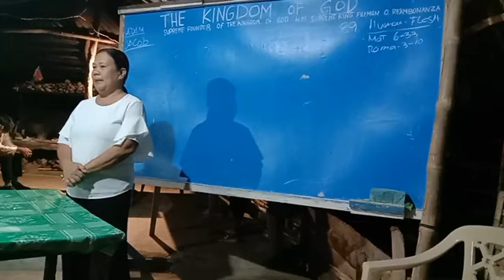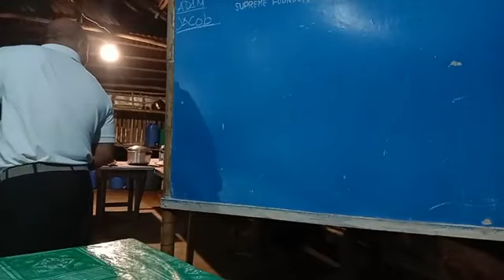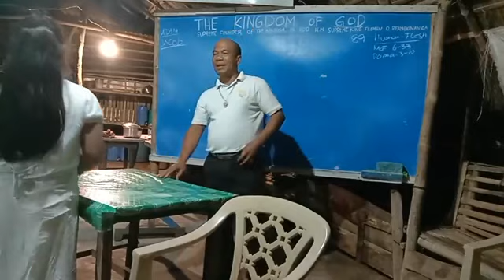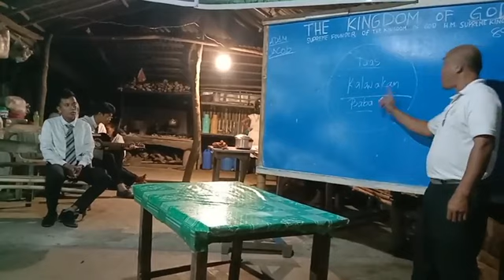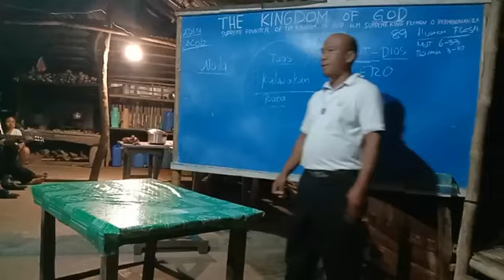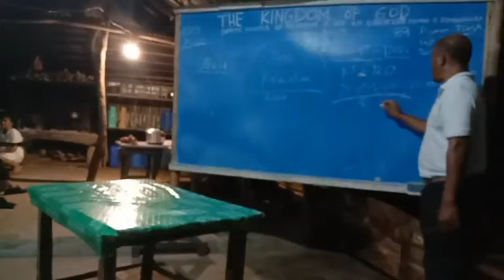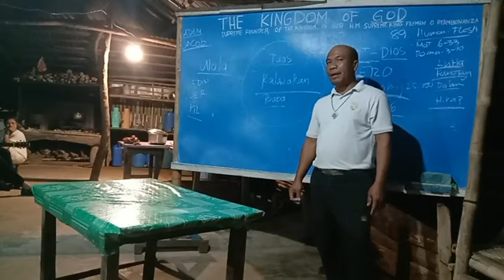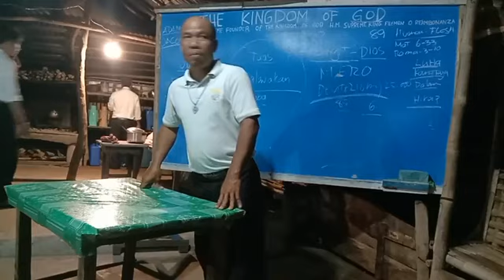KING ALEX S. ANCHETA//K.O.G PROVINCIAL LEADER OF QUIRINO, REGION 2